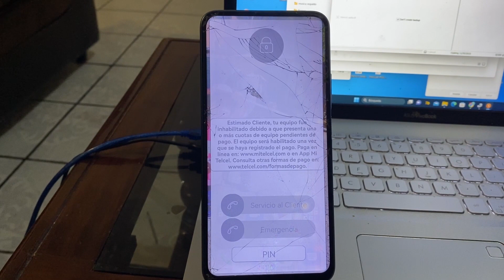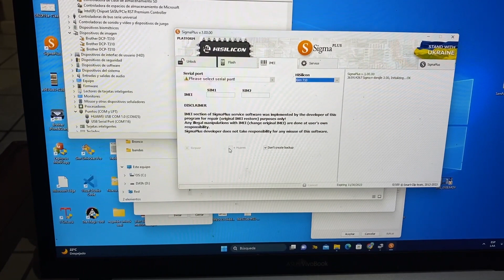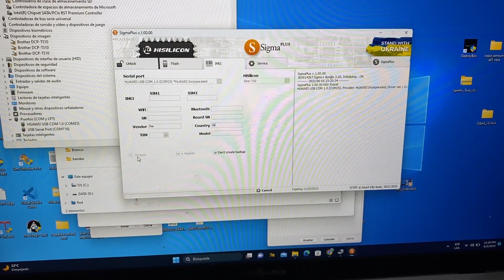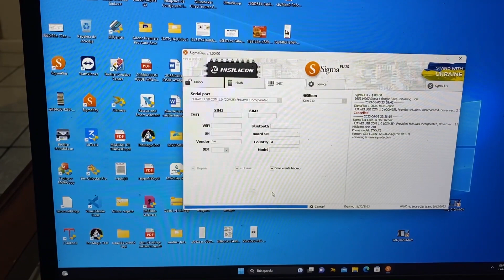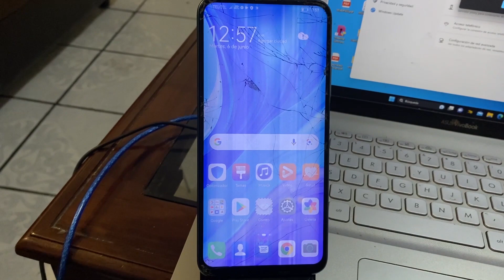COMO QUITAR BLOQUEO TELCEL POR FALTA DE PAGO HUAWEI Y9S PERMANENTE